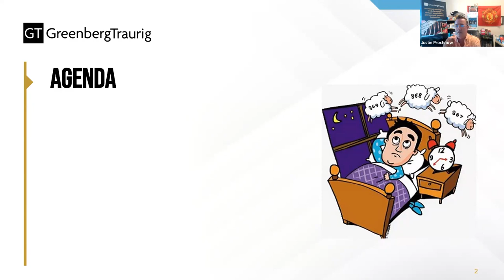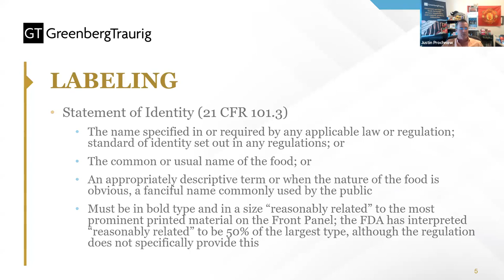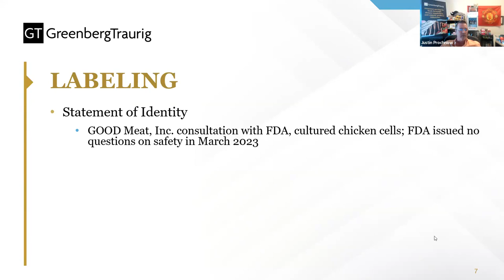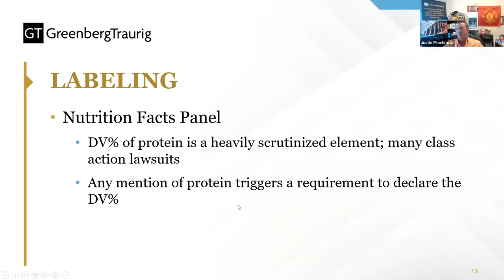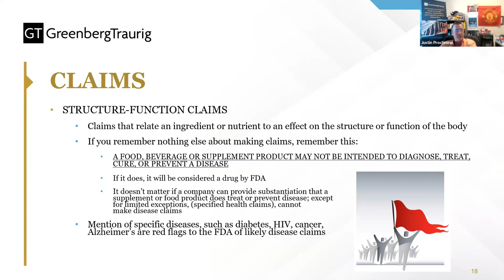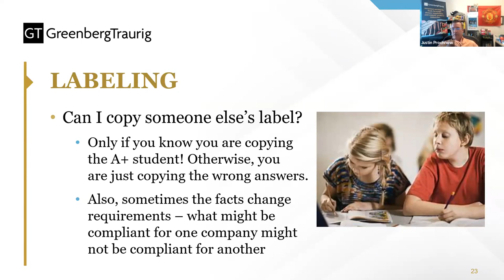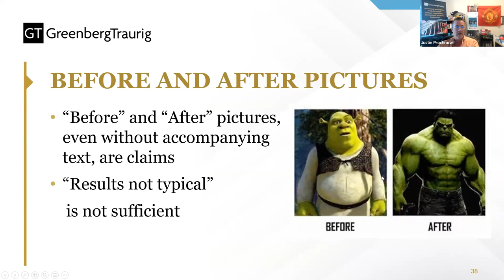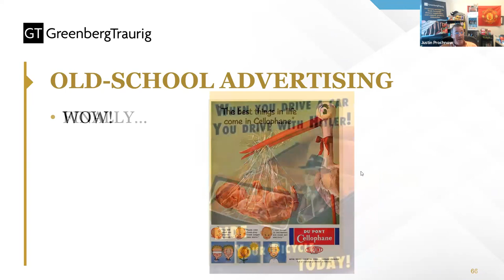The Business of Alt Protein: What’s in a label - standards of identity, label claims, and more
Join GFI and Greenberg Traurig, an international law firm with an extensive Food, Beverage & Agribusiness Practice, for a presentation on labeling, standards of identity, nomenclature, claims and more. This talk will be applicable for companies across the plant-based, cultivated meat, and precision fermentation sectors as they bring their products to market in the United States.

Topics include:
- Federal labeling regulations applicable to food and beverage products
- Statements of Identity
- Net Quantity of Contents
- Nutrition Facts Panels
- Proper naming of ingredients
- Claims and substantiation
- Manufacturing and SOPs

To sign up for future seminars, join the GFIdeas community